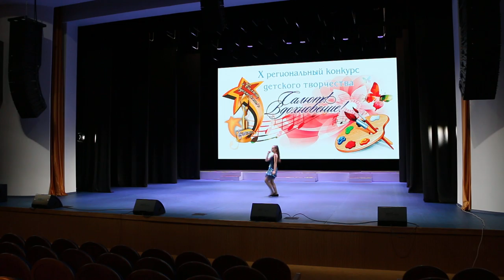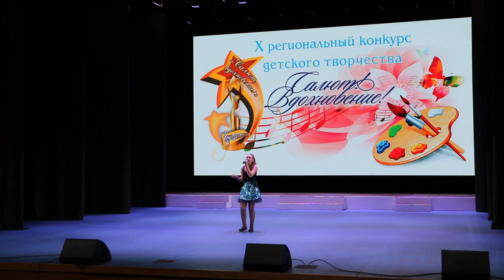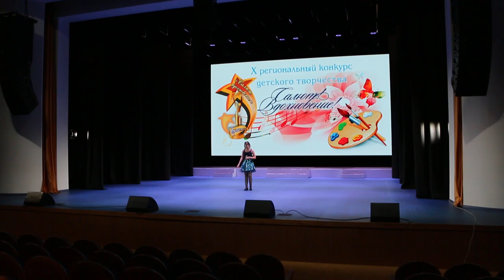Линёва Мария - "Полчаса"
Мастерская вокалиста Линёва Мария  -  "Полчаса"   Музыка Николая Горошкова
Диплом I степени